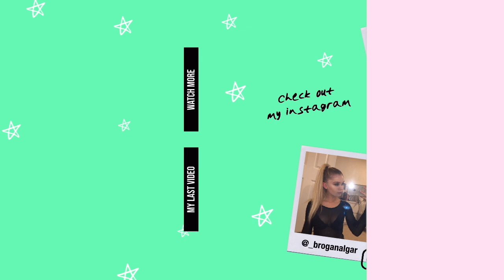COPYRIGHT FREE MUSIC FOR VLOGS, VIDEOS, WUNDERLUSTS (SUMMER + TRAVEL INSPIRED)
Links to music used below!

If you use my video or any of the contents within it, you must copy and paste the description below between the lines into your video description box.

If anything happens to your device Brogan Algar takes no responsibility. Attempt editing at your own risk.

Song: Kazura - Deseo Del Corazón (Vlog No Copyright Music)

Intro & outro
Epidemic Sound